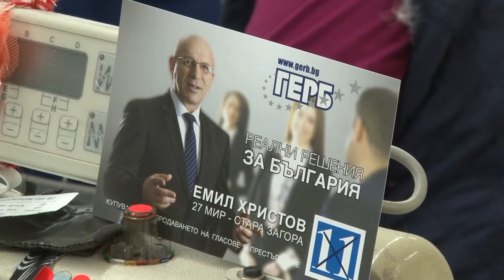Rep GERB 17 03 2017